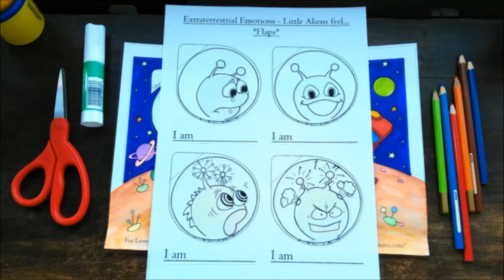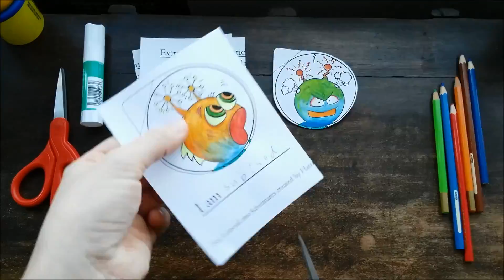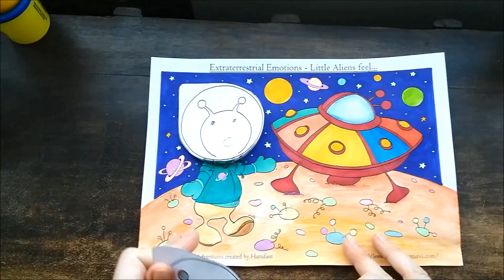Hattifant and Lemon Lime - Extraterrestrial Emotions - Kids Activity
Hattifant collaborates with Lemon Lime and together we bring to you a simple Emotions Activity for (your) kids.
Find out how this little alien feels. An activity to color, craft, play and discuss feelings.